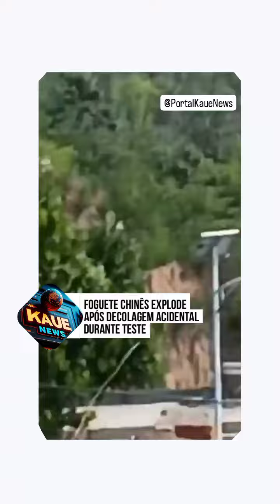foguete chinês lançado na montanha sem querer e causar um grande estrago